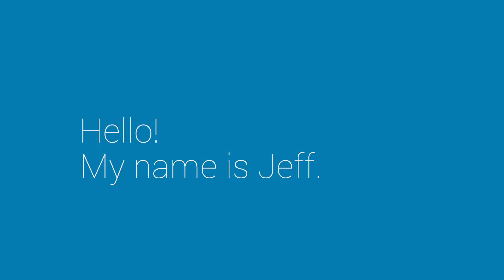Jeff Schaeffer Trailer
My name is Jeff Schaeffer I am a multimedia designer living in St Charles Missouri, close to St. Louis. I love working on Print and Web design, and my favorite thing to work on is Video and Motion Graphics.